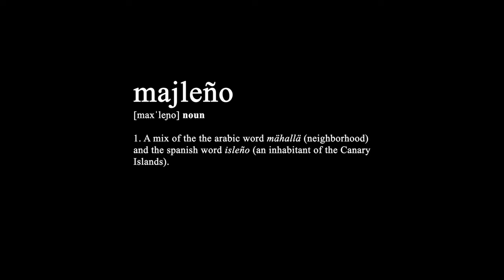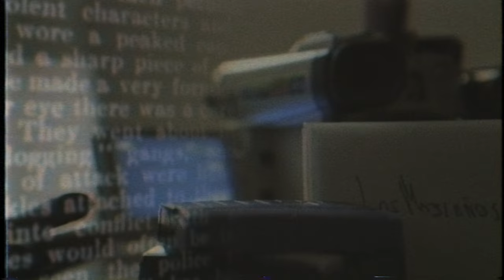Los Majleños - Tenerife (Chapter 1)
Something like Starsky and Hutch. 👽🤙🏼💯

Shot by Jayy Borisov and Aleksandar Markov
Edited by Jayy Borisov
Voice-over written and narrated by Jayy Borisov
Additional footage by Presiyan Kanchev and Motion Array